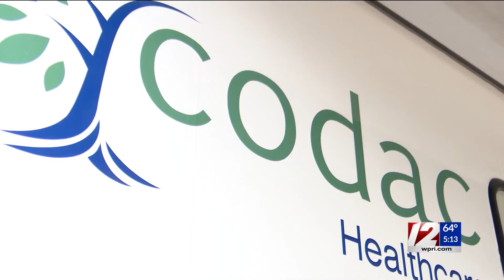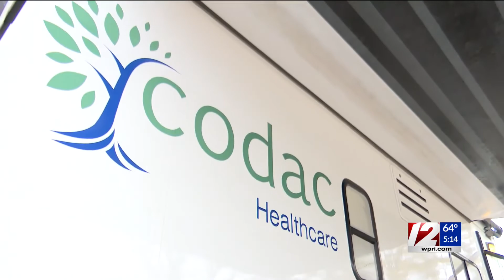CODAC Mobile Clinic is Helping People Battling Addiction | Mission Mobile Medical